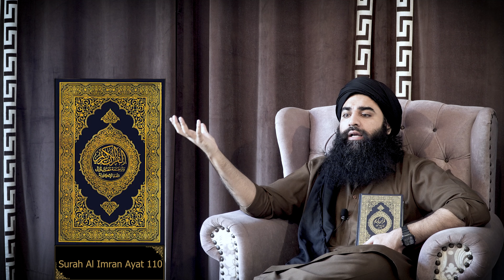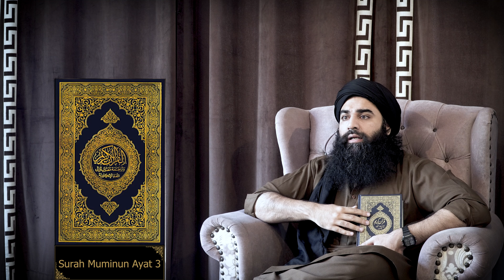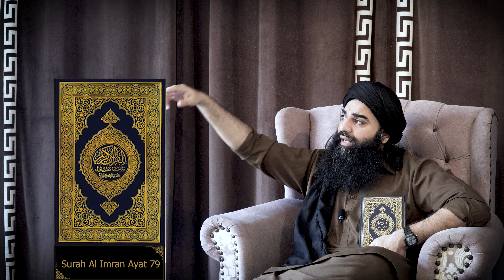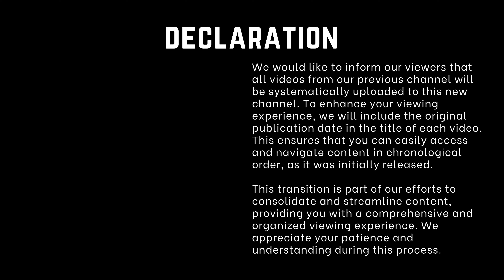IT'S TIME TO ACT | - By Mohsin Zahid Khan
Very Limited Time is Left for Muslims.
دین کی بالادستی
Waqt bohat kam hai
Ghalba-e-Deen
It is Time to Act.
Mohsin Zahid Khan is here to raise the word of Allah based on the commandments from Quran and Sunnah with correct references of Quran and Hadith, regardless of any school of thought, or sect (Firka).
Mohsin Zahid Khan is here to spread the word of Allah so that the Muslim Ummah can unite under one banner i.e., "ISLAM". His primary motive is to unite the scattered Muslim Ummah so that the lost "MUSLIM BROTHERHOOD" can be revived.
Quran (Urdu Translation -Google Drive Link):
Religious Pragmatist || Philanthropist || Commonsensical

"Islam will Win with or without You, but You will Certainly Lose without Islam"

I, Mohsin Zahid Khan, hereby declare that I am an independent entity and do not hold affiliation with any "Tehreek," "Tanzeem," "Organization - whether charitable, political, private, governmental, local or foreign," or "Institution - whether charitable, political, private, governmental, local or foreign." This statement is intended to underscore my status as an individual, without formal associations with external entities.

It is imperative to understand that my presence on this platform or otherwise, is not indicative of any threat towards political, private, governmental, local, or foreign organizations or institutions. My primary objective is to engage in the dissemination of information, ideas, and discussions pertaining to Islam, guided by the principles outlined in the Quran and Sunnah.

Also, I do not align myself with any specific Muslim sects or groups. My purpose is to contribute to the promotion of unity within the Muslim Ummah, under the unifying banner of Islam. This commitment is rooted in fostering understanding, respect, and harmony among Muslims, emphasizing the foundational tenets of Islam as articulated in the Quran and Sunnah.

This disclaimer is intended to convey my independent standing and constructive intentions on this platform.